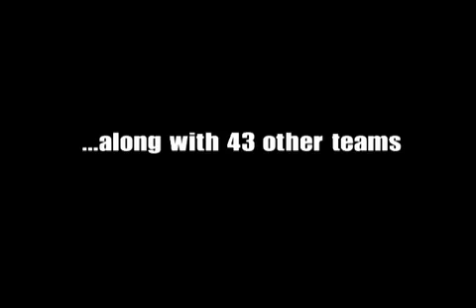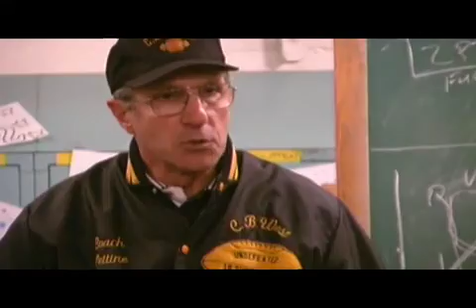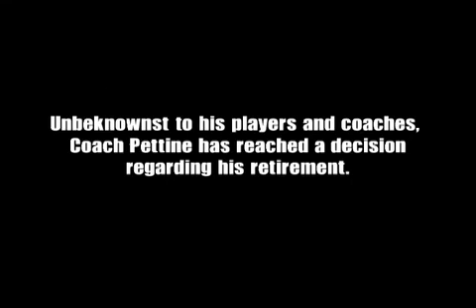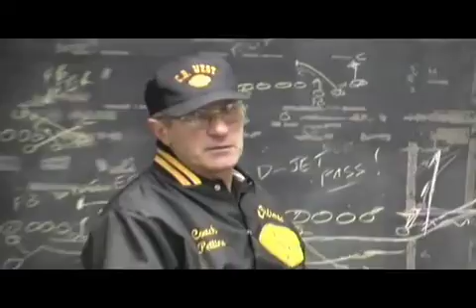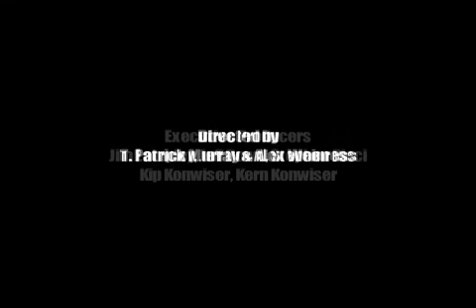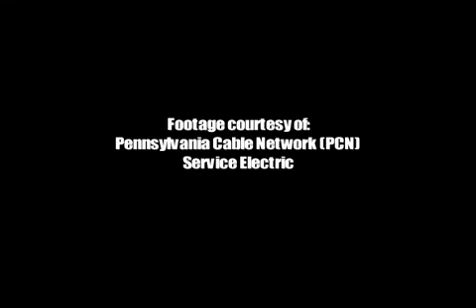Copy of TLG 2 phone iPhone